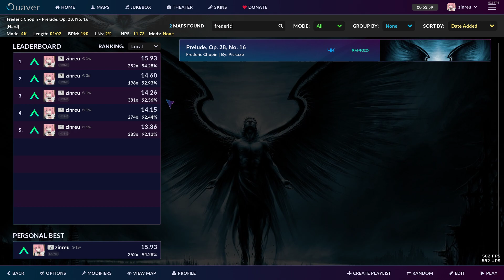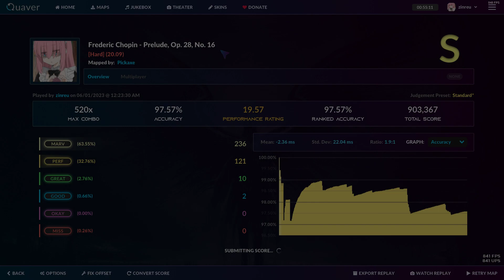фридерик жопен))) ебнул топ скор 20 звезд хорошая карта и сонг отменный старинный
в меня тупо вселился бетховен или хуй его кто древний человек пианиновый ну и пошел разъеб лютый